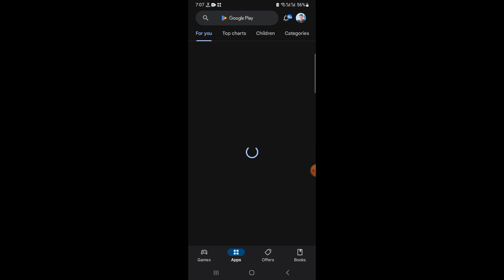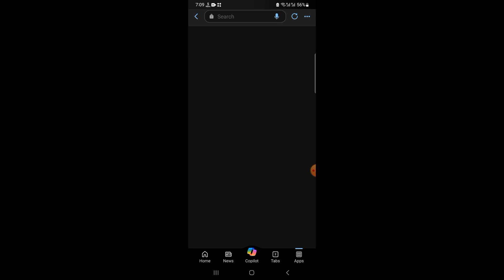Bing image Republic Day 2025 | Create FREE Ai Happy Republic Day Photo| 26 January Photo Editing#IND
PROMPTS:-Realistic A 25 years old cute boy wearing Bharat shirt with name “Amar” holding the national flag of Bharat. “Happy Republic day” will be siowritten on the poster above the road side.with ballons, chandeleir, holographic picture high quality detail photo .

Your Quaris :-